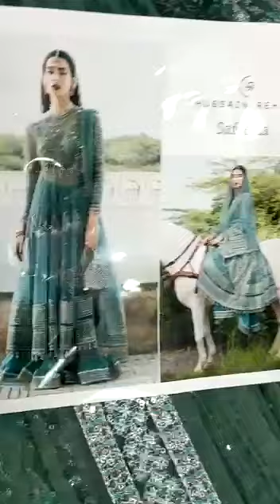Hussain Rehar - Safeena Part 2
Hussain Rehar Wedding Collection Rs: 11,800/-
Hit and amazing articles and design.
Limited Stock
100% Money Back Guarantee on Quality